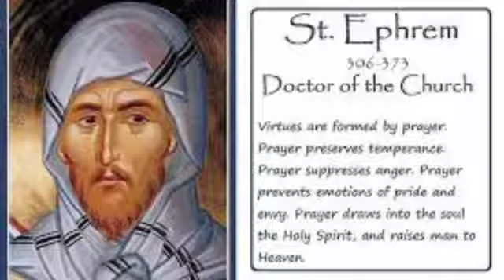St.Ephrem સંત એફ્રેમ ૯ જૂન